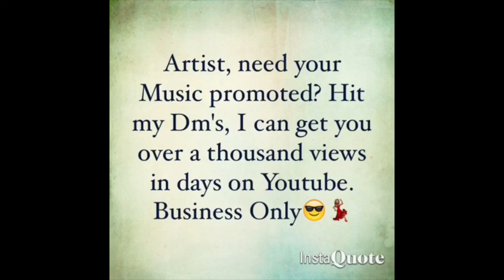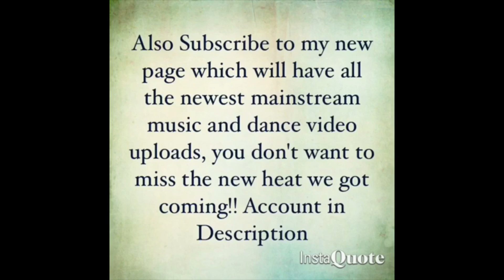Mak Sauce - Tomorrow